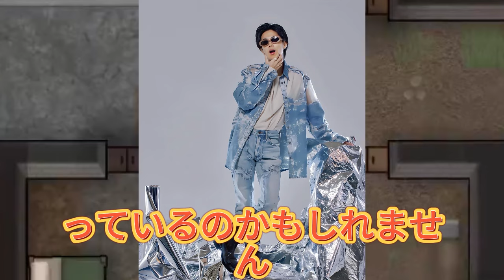【平野紫耀】TOBE初のスーパーライブを楽しもう！『to HEROes ～TOBE 1st Super Live～ SPECIAL EDITION』の魅力に迫る。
【平野紫耀】TOBE初のスーパーライブを楽しもう！『to HEROes ～TOBE 1st Super Live～ SPECIAL EDITION』の魅力に迫る。TOBE公式YouTubeチャンネルで5月8日(水) 18:00公開！
裏toHEROes まであと1日

Number_i さんからコメントが届きました！
『to HEROes ～TOBE 1st Super Live～ SPECIAL EDITION』が
もっと楽しめる特別番組を
TOBE公式YouTubeチャンネルで5月8日(水) 18:00公開！